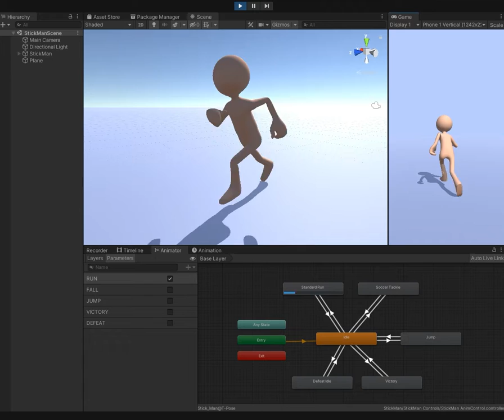Stickman Render Video